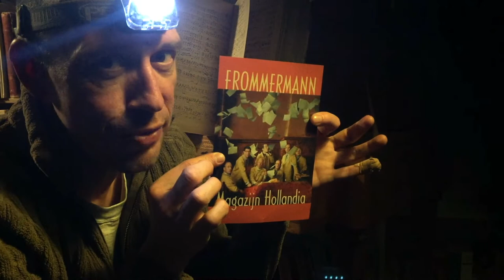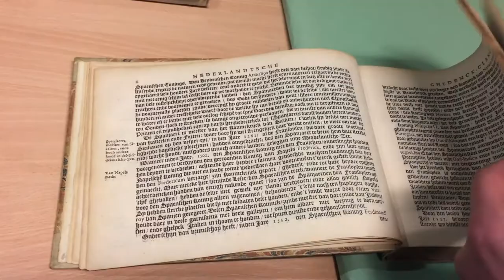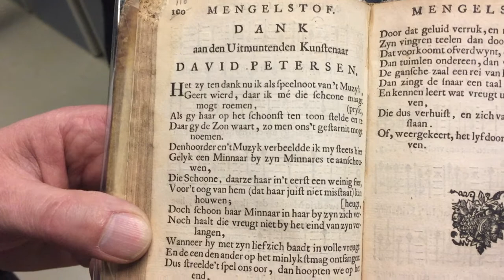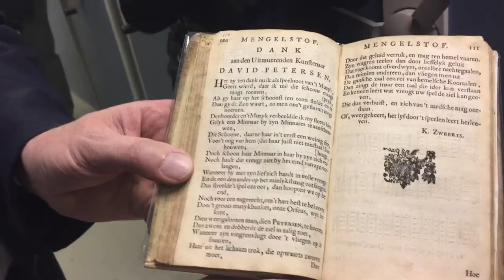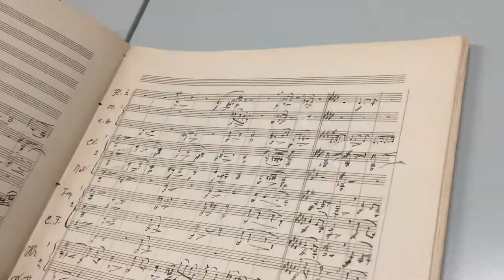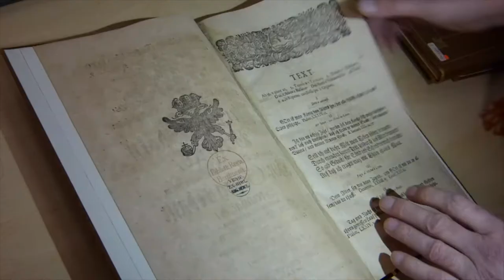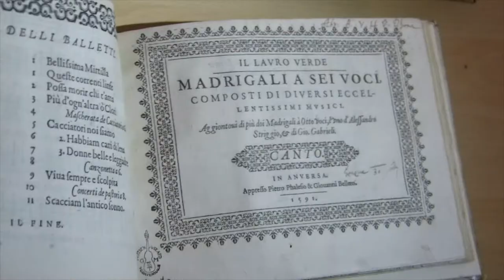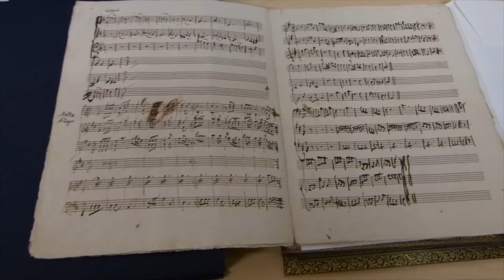Frommermann duikt in de archieven, dl 2: het Nederlands Muziek Instituut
In april/mei 2018 gaat Frommermann op toernee met “Magazijn Hollandia”, een theatraal concert gewijd aan Nederlandse muziek van Valerius tot vandaag.

“Magazijn Hollandia” speelt zich af in een kolossaal, fictief muziekarchief. Ter voorbereiding op de voorstelling bezoeken Frommermannen Jan-Willem, Paul en Mattijs met regisseur David Prins de depots van het Nederlands Muziek Instituut (NMI). Ze worden ontvangen en rondgeleid door de directeur van de NMI-collectie, Frits Zwart.

Het Nederlands Muziek Instituut is het het geheugen van componerend en musicerend Nederland. Duizenden muziekhandschriften, brieven en andere documenten zijn te vinden in de muziekarchieven. In de zeer omvangrijke bibliotheek bevinden zich talrijke oude drukken van muziekuitgaven en muziektraktaten, naast moderne uitgaven en naslagwerken.

Het NMI is het resultaat van het samengaan van drie belangrijke 'papieren' muziekcollecties in 2000: de muziekarchieven en de Muziekbibliotheek van het Gemeentemuseum in Den Haag, en de muziekdocumentatieverzameling ‘Musica Neerlandica’.

De Muziekbibliotheek is in eerste instantie bijeengebracht door de Haagse bankier Daniël François Scheurleer (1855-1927). Na zijn dood werd de bibliotheek samen met zijn verzameling muziekinstrumenten en een muziekiconografische collectie ondergebracht in het Gemeentemuseum, waar de eerste muziekconservator Dirk Balfoort (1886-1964) de collectionering van de muziekarchieven (vooral componistenarchieven) ter hand nam.

De violist Willem Noske (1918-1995) begon zijn verzameling 'Musica Neerlandica' nadat hij door toedoen van Balfoort geïnteresseerd was geraakt in de Nederlandse muziekgeschiedenis. Noskes verzameling bestaat uit een groot aantal uitgaven van Nederlandse muziek en documentatie, vooral uit de periode 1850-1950, een aantal muziekarchieven en een belangrijke collectie vioolmuziek, de 'Casa del violino'.

De Stichting Nederlands Muziek Instituut is in 1999 opgericht. De collecties werden in december 2000 gehuisvest in de Koninklijke Bibliotheek. In 2006 werd het instituut 'verzelfstandigd', waarmee een eigen subsidierelatie met de gemeente Den Haag werd aangegaan en de band met het Gemeentemuseum werd verbroken. Het ministerie van OC&W heeft het NMI in datzelfde jaar aangewezen als sectorinstituut voor het muziekerfgoed.

In januari 2013, met het in werking treden van de nieuwe culturele basisinfrastructuur (BIS), verviel de functie van sectorinstituut. Het NMI ontvangt sedertdien geen steun meer van de rijksoverheid. Vanwege de bezuinigingen werd ook de subsidie van de gemeente Den Haag verminderd. Het gevolg was dat het Nederlands Muziek Instituut toen niet meer als zelfstandig instituut kon blijven bestaan. Door het samengaan met het Haags Gemeentearchief konden de collecties integraal behouden blijven. Het personeelsbestand is echter wel drastisch ingekrompen. De Stichting heeft in die jaren haar rol als werkgever en collectiebeheerder opgegeven, maar bestaat nog wel als steunstichting.